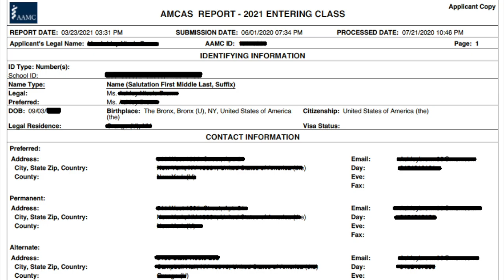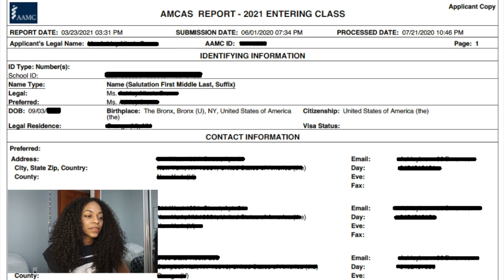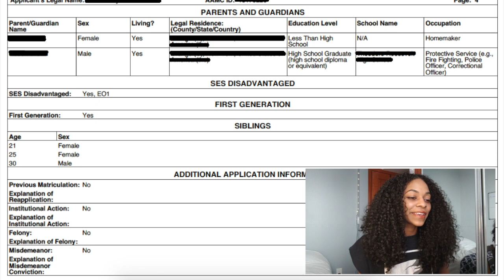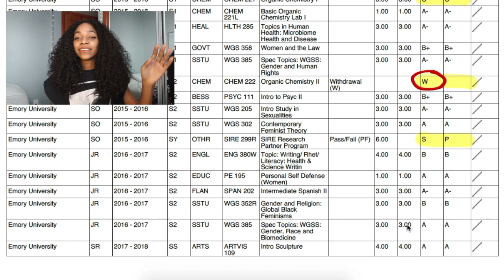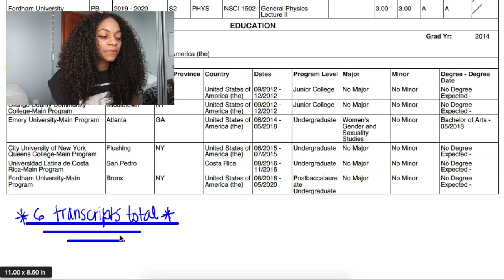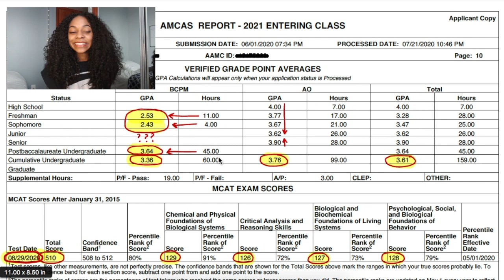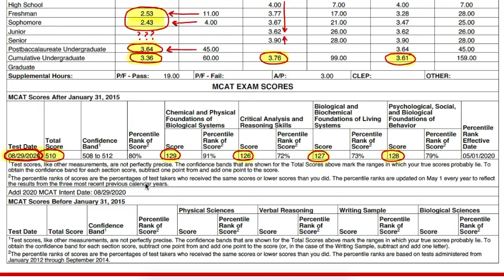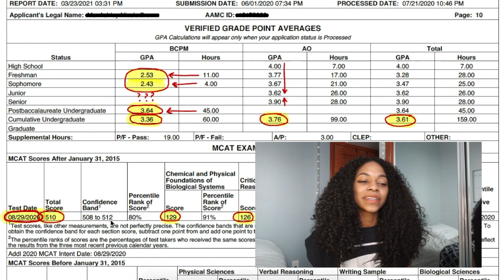My AMCAS Application| Revealing my MCAT, GPA, & Coursework| Tips, tricks, & what I wish I knew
Not everyone who gets into medical school has a perfect application. Today, I'd like you to join me as we walk through part 1 of my AMCAS application. In this video, you'll be able to see my MCAT, GPA, trends, AMCAS tips, and lessons I've learned along the way as I reveal the struggles and obstacles that appeared on my med school application.
MY VIDEO REFLECTS MY EXPERIENCE. Just because something worked out for me... doesn't mean that it will necessarily work out for you and vice versa. Use this video as a resource as you pave your own path and land that acceptance to MedicalSchool!
0:00​- Let's Begin
01:15​- Biographical Information
04:35​- Coursework/ Grades
07:03​- GPA
09:15​- MCAT
10:49​- Message From Ash
11:50​- Bye Bye Now
𝐈𝐓'𝐒 𝐀𝐏𝐏𝐋𝐈𝐂𝐀𝐓𝐈𝐎𝐍 𝐒𝐄𝐀𝐒𝐎𝐍!
I really love helping ya'll and hearing about your amazing journeys. However, as a medical student, my schedule can no longer accommodate all of the DMs and requests for meetings. My hope is that these videos are enough to help you along this journey... but I understand that this may not be enough for everyone. If you would like a 1:1 session with me please 𝐈𝐧𝐪𝐮𝐢𝐫𝐞 𝐚𝐛𝐨𝐮𝐭 𝐦𝐲 𝐫𝐚𝐭𝐞𝐬 𝐯𝐢𝐚:
a) INSTAGRAM: @ItsAsheetos
𝐖𝐇𝐎 𝐈𝐒 𝐀𝐒𝐇𝐄𝐄𝐓𝐎𝐒?
I am a runway-loving, salsa-dancing, and ugly-crying gal medical student who aspires to one day become a physician. I became the first person in my family to graduate from college when I got a degree in Women's Gender and Sexuality Studies from Emory University in 2018.  I mainly post videos on my journey to medicine and what I've learned along the way... but occasionally, you'll see modeling, hair, or DIY slime videos. I love to engage with ya'll... so drop a comment so that I know it's real, hit that like button if you feel so inclined, and don't forget to subscribe to my channel :)